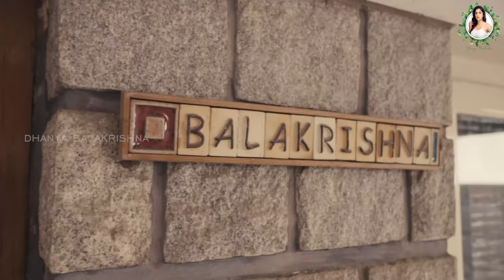My Home Tour || Dhanya Balakrishna || Kanuri Creations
Powered By : Kanuri Creations

Hello Everyone Am Dhanya Balakrishna  ,I"am an  Actress  in  Telugu & Tamil Film industry, Here am in youtube to entertain you all,  For more videos do like share and comment don't forget to subscribe my channel